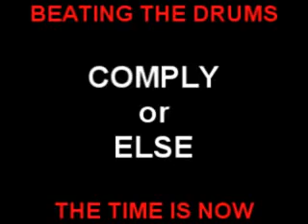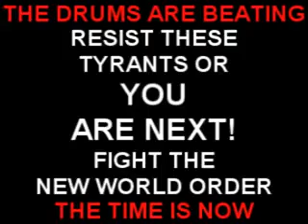Der Krieg mit dem Iran steht bevor!